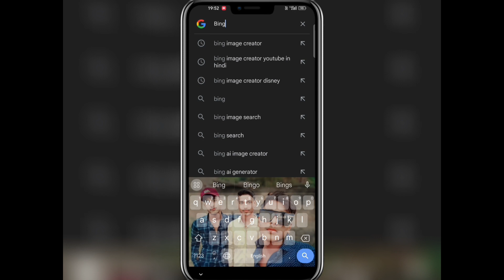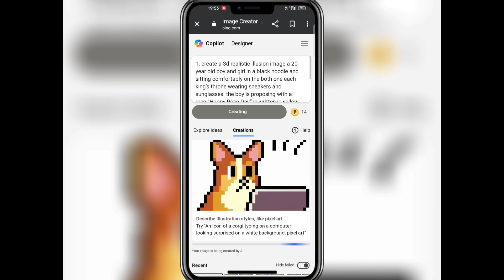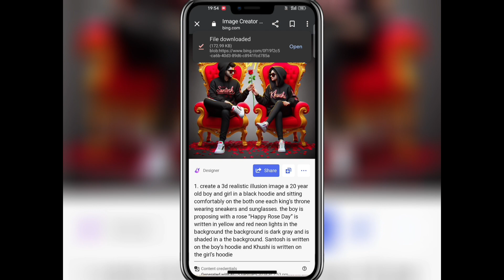"How"To"Happy"Rose "🌹"Day "Images"Creator"Banana"Sikhe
1. create a 3d realistic illusion image a 20 year old boy and girl in a black hoodie and sitting comfortably on the both one each king’s throne wearing sneakers and sunglasses. the boy is proposing with a rose “Happy Rose Day” is written in yellow and red neon lights in the background the background is dark gray and is shaded in a the background. Santosh is written on the boy’s hoodie and Khushi is written on the girl’s hoodie

1. create a 3d realistic illusion image a 20 year old boy and girl in a black hoodie and sitting comfortably on the both one each king’s throne wearing sneakers and sunglasses. the boy is proposing with a rose “Happy Rose Day” is written in yellow and red neon lights in the background the background is dark gray and is shaded in a the background. Santosh is written on the boy’s hoodie and Khushi is written on the girl’s hoodie

1. create a 3d realistic illusion image a 20 year old boy and girl in a black hoodie and sitting comfortably on the both one each king’s throne wearing sneakers and sunglasses. the bo
y is proposing with a rose “Happy Rose Day” is written in yellow and red neon lights in the background the background is dark gray and is shaded in a the background. Santosh is written on the boy’s hoodie and Khushi is written on the girl’s hoodie